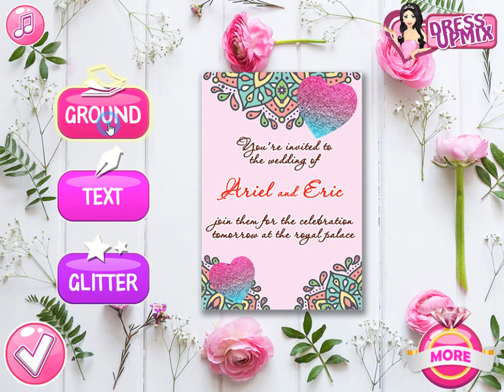Princess Unique Wedding Planner Disney Princesses Videos For Girls - 4jvideo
Princess Unique Wedding Planner Disney Princesses Dress Up Games For Kids published by dressupmix.